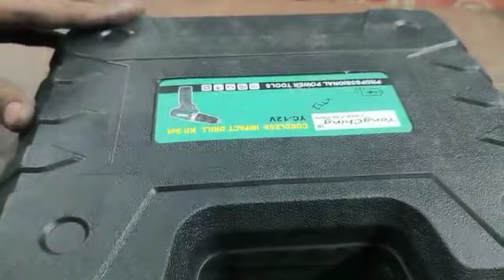Cordless Screw Driver YongCheng || 12V Battery || Amrit Tools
Cordless Screw Driver
YongCheng
12V